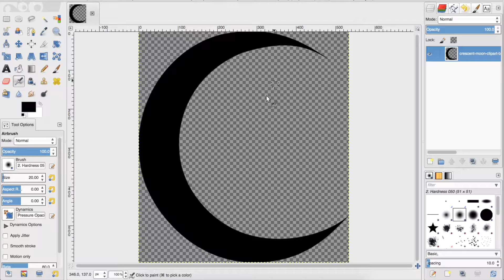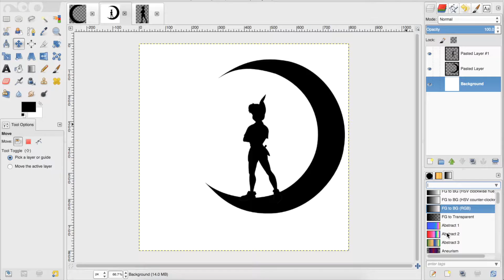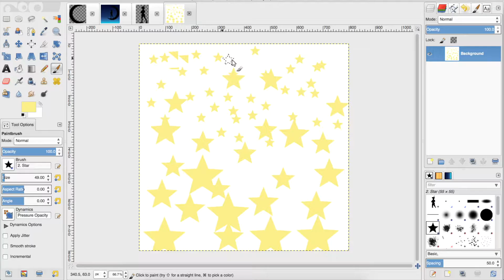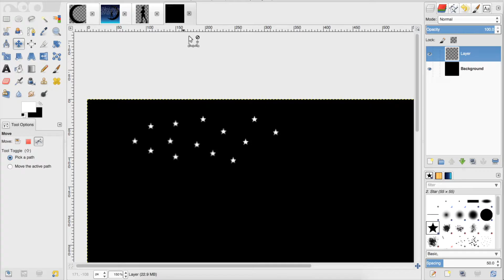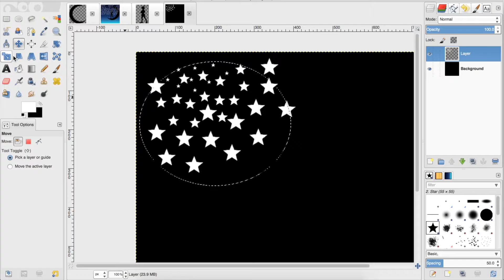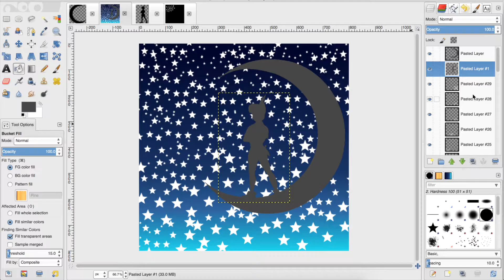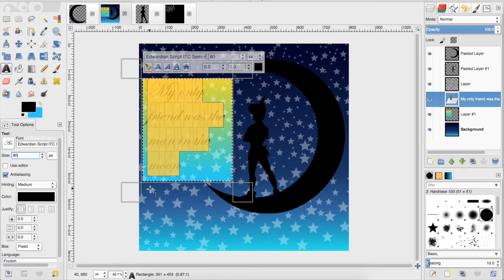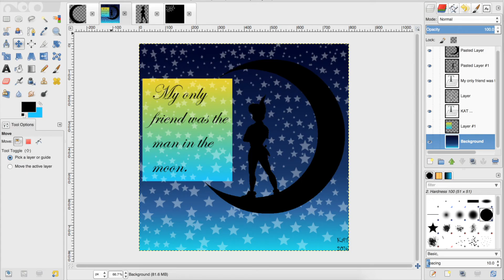Man in the Moon | Speed Art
This is based off of a line in a song, Lost boy by ruth b, and I've had this idea for awhile but due to storage issues i couldn't get it done till now, so hope you like it.
Enjoy ^_^

___OTHER STUFF___
Created the art using gimp
Recorded using QuickTime Player
Edited and added music using iMovie